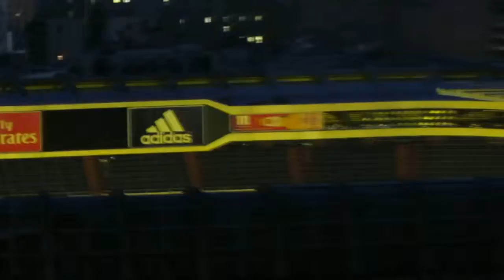De noche en Madrid desde la azotea del hotel NH Eurobuilding